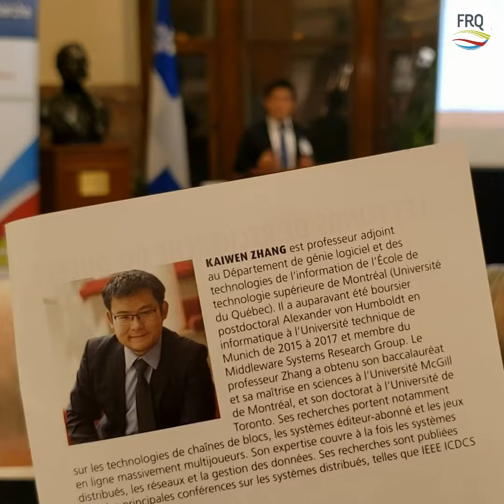| FRQ | Rémi Quirion et Kaiwen Zhang à l'Assemblée nationale du Québec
Chaînes de blocs (ou blockchain), Bitcoin, cryptomonnaie: il est facile d'y perdre son latin!

J'ai donc invité Kaiwen Zhang, chercheur à l’ÉTS - École de technologie supérieure, à livrer quelques messages aux élus de l'Assemblée nationale du Québec.